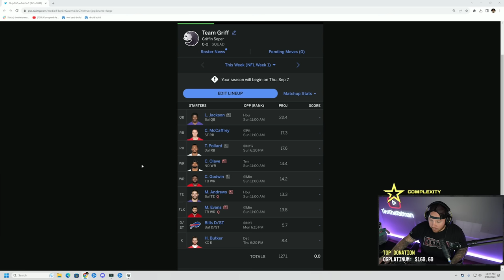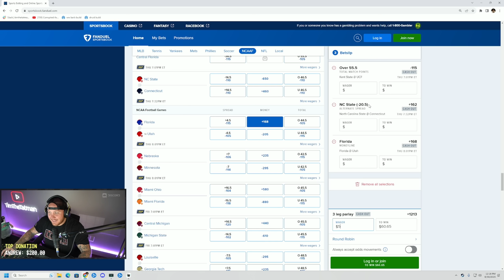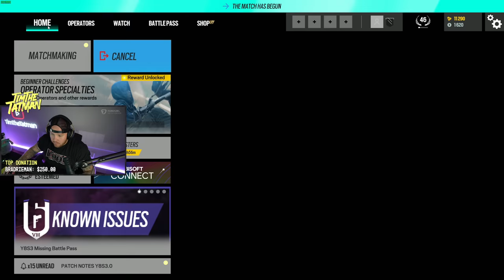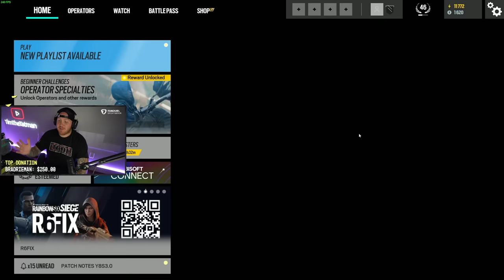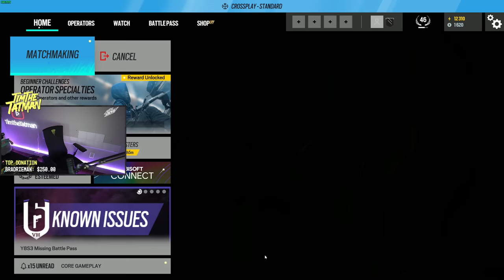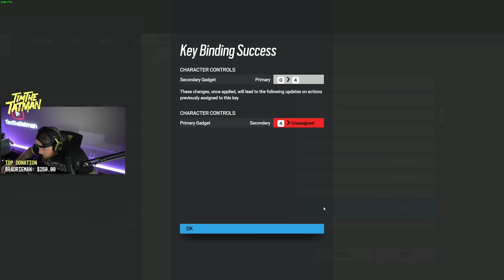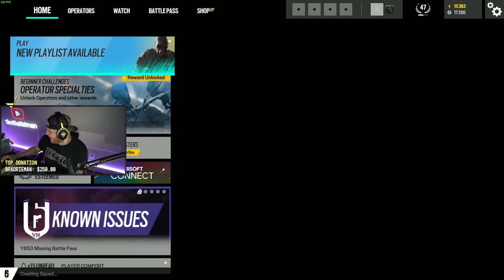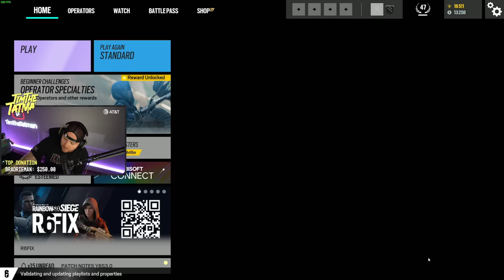NEW RAINBOW 6 SEASON TODAY! - STREAM VOD